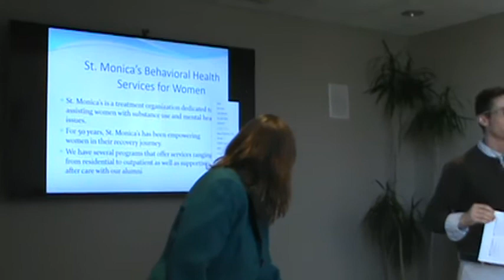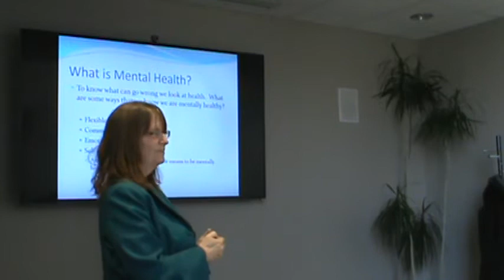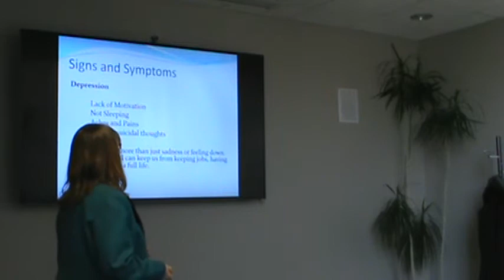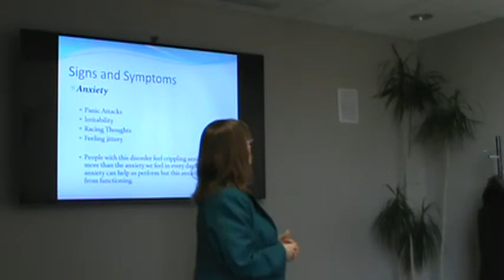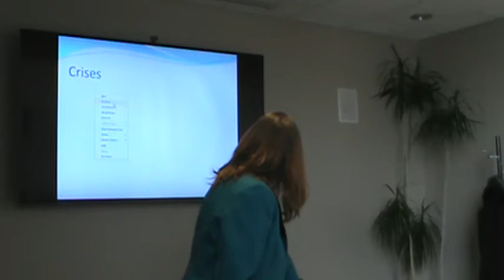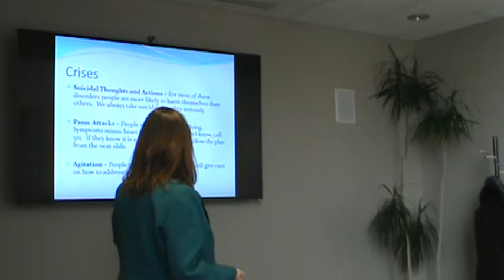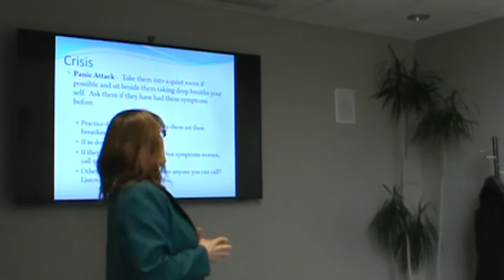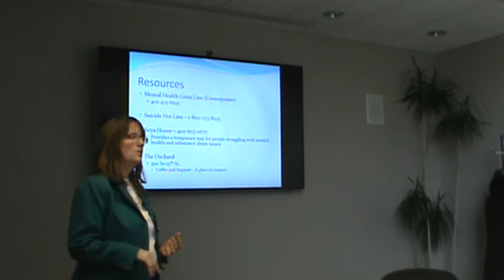Mental Health Seminar